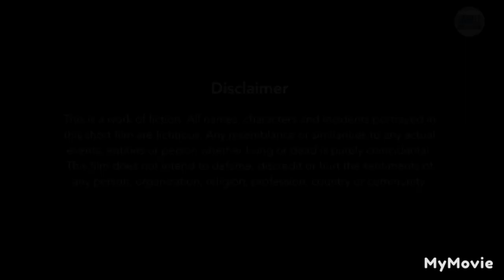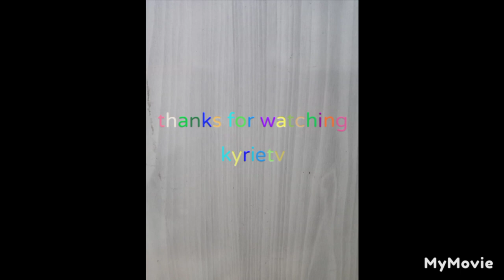short action movie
action movie
movie's